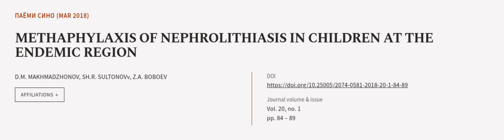METHAPHYLAXIS OF NEPHROLITHIASIS IN CHILDREN AT THE ENDEMIC REGION | RTCL.TV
### Keywords ###

### Article Attribution ###
Title: METHAPHYLAXIS OF NEPHROLITHIASIS IN CHILDREN AT THE ENDEMIC REGION
Authors: D.M. MAKHMADZHONOV, SH.R. SULTONOVv ,and Z.A. BOBOEV
Publisher: Avicenna Tajik State Medical University
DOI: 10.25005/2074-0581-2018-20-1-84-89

### Video Timestamps ###
0:00:00 - Summary
0:01:14 - Title
0:01:21 - Outro
0:01:26 - End